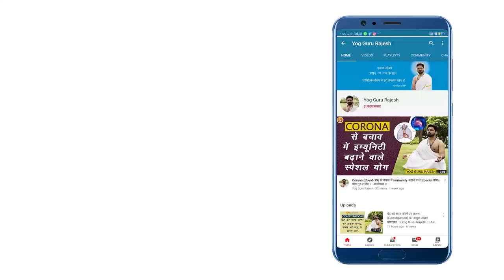नाड़ी शोधन प्राणायाम (Nidi shodhan)Skin Problems में लाभकारी (Anulom vilom breathing )।। Aarogyam ।।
नाड़ी शोधन प्राणायाम को यदि ठीक विधि से किया जाए तो यह नाड़ियों को शुद्ध करता है और त्वचा रोगों को ठीक करने की शक्ति रखता है इसका अभ्यास आप नियमित रूप से अपने जीवन में करें और उसके लाभ उठायें ।